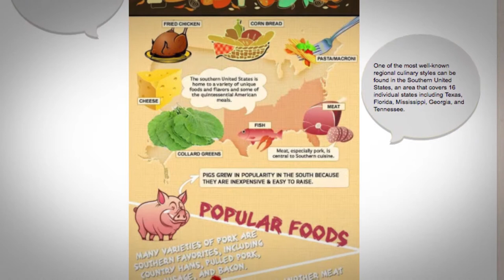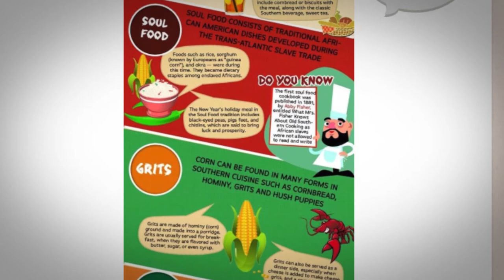What food should I try in the southern USA?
As the USA is a huge country with a population that comes from many different backgrounds across the world, there are a wide range of influences that have shaped the nation’s cuisine. One of the most well-known regional culinary styles can be found in the Southern United States, an area that covers 16 individual states including Texas, Florida, Mississippi, Georgia, and Tennessee. ‘Soul Food’ which dates back to the transatlantic slave trade, includes dishes such as black-eyed peas, pig’s feet, grits, and moon pie. Elsewhere across the South you will find many other local specialties to sample including barbecued chicken, corn bread, pulled pork, and fried catfish.

For more information on teaching English in USA, check out this